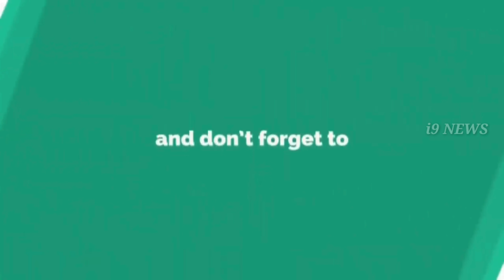తుడా సహకారంతో జెట్ స్పీడ్ తో స్వర్ణముఖి ప్రక్షాళన||tuda funds for srikalahasti swarnamukhi river||i9